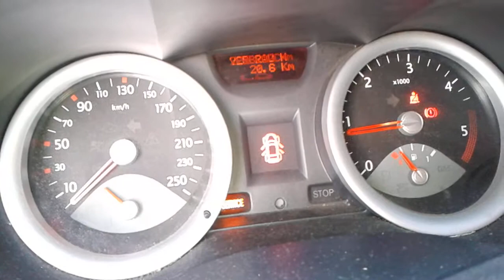megane2 edc16 wackelkontakt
viele  kabel megane2 f9q 96kw  11/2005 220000km
ob Stecker Kontakte , oder kabel
ist noch nicht raus
der Fehler ist aufmal weg
( nach abwickeln der reparturklebung und etwas gebiege )
kabel vom Ladedrucksensor und Tempomat tasten hatten fehler .
ferner Schleifring gas
Ist keine arbeit für minus 5 Grad